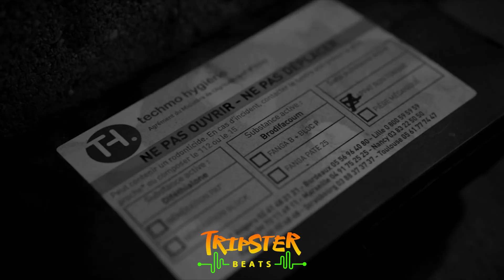[FREE FOR PROFIT] Freeze Corleone type beat 2023 | Instru Rap Trap 2023 "EKIP" (prod. Tripster)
👉 *Free for profit* for Youtube or Soundcloud placement - MUST ADD *TripsteR Beats* IN THE TITLE AND LINK TO MY YT CHANNEL IN DISCRIPTION.
👉 *Spotify, Apple Music, etc. placements require leasing or full rights purchase.*

👉BPM - 149
👉Key Signature - D Minor

🏷️  Tags (Ignore) :
freeze corleone, freeze corleone type beat, freeze corleone drill type beat
freeze corleone type beat 2023, freeze corleone drill type beat 2023
Spice type beat